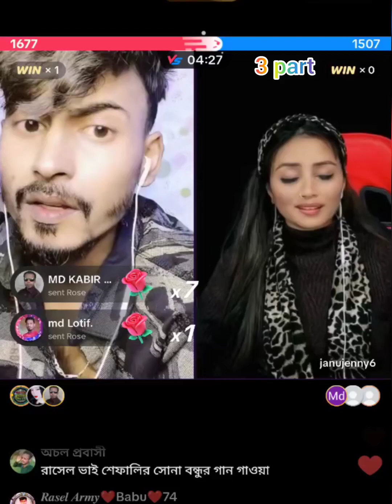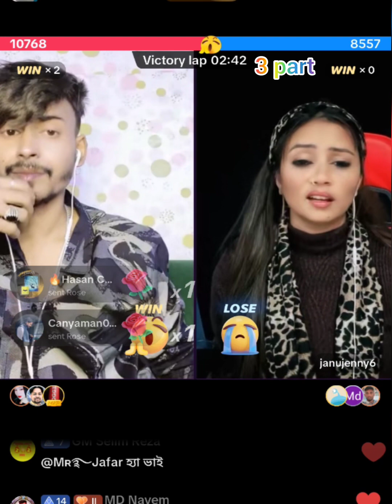শেফালী বোল রাহে রাসেল কো গদি রাখেগা আপনারা সবাই ভিডিওটা দেখুন shefali re rasel bhai part 3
ভিডিওটি ভালো লাগলে সেয়ার করুন

বিনোদন ভিডিও দেখতে পেজটি ফলো করুন

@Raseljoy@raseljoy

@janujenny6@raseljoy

@TikTok saudi. @Tiktok Saudi @TikTok Bangladesh

@tiktok Pakistan official

@TikTok Malaysia @Dubaitiktokgirlx5